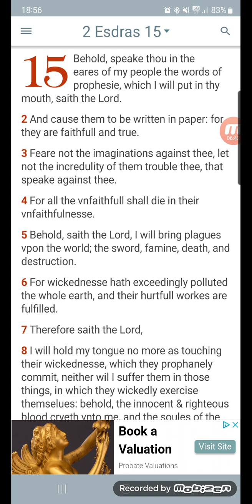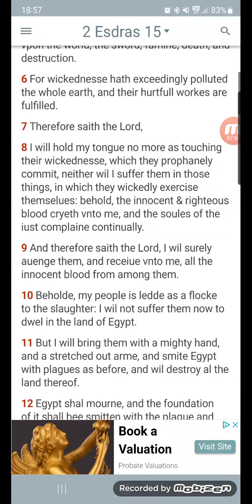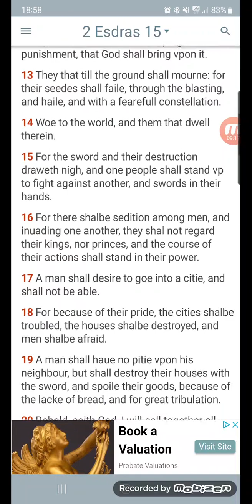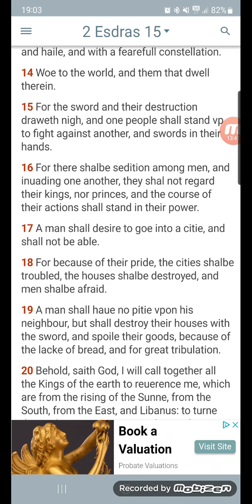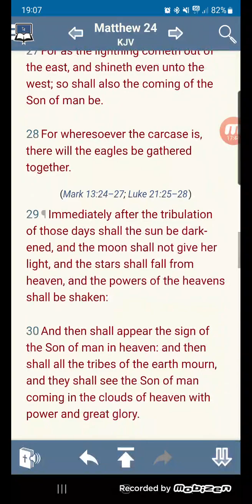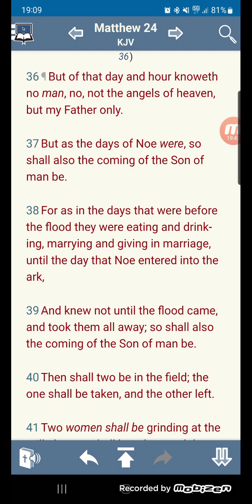The greatest of tribulations is on the way.